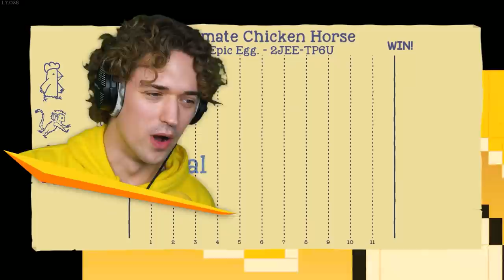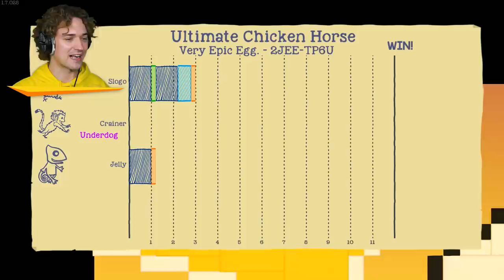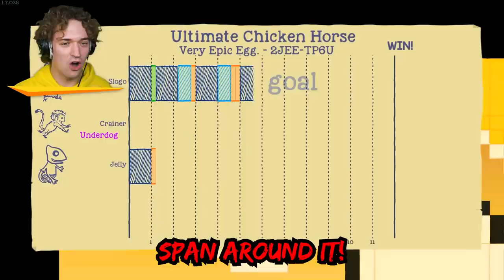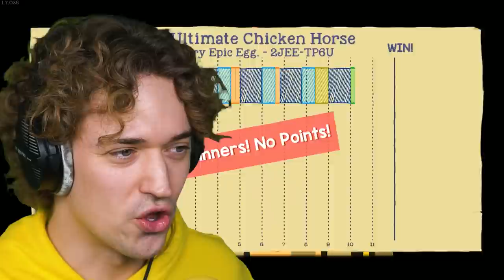TOUCH The SPIKES = You LOSE! (Ultimate Chicken Horse)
🤝 My Friends!